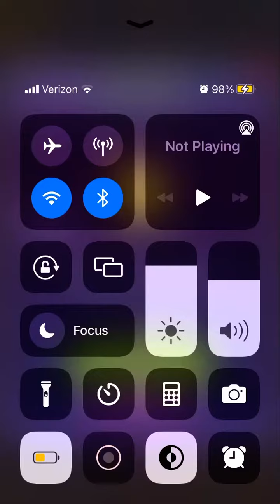whimsy wednesday also topping the leaderboard!!!